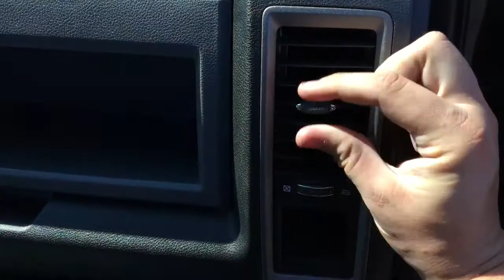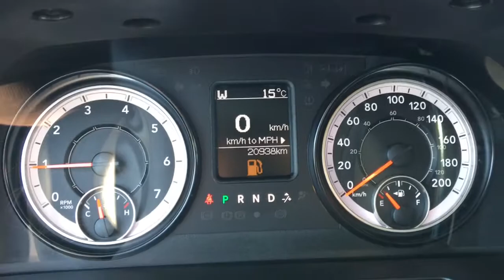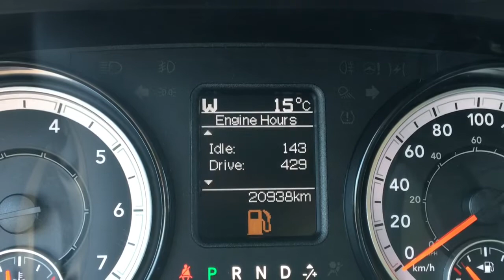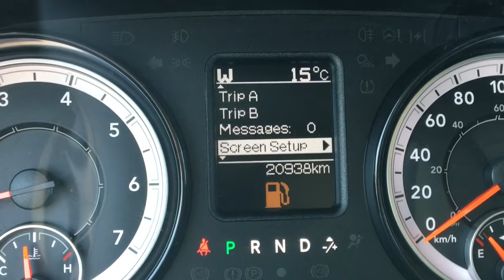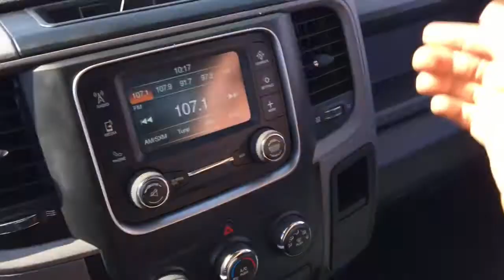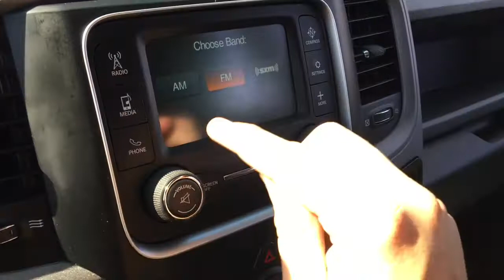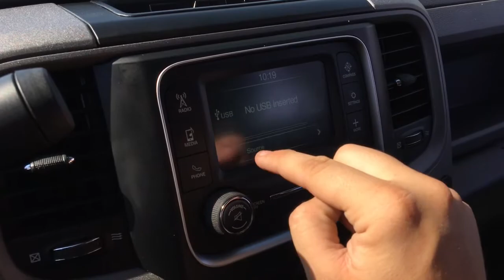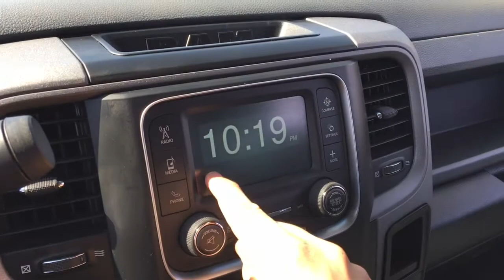2017 Ram 1500 Express | HID Headlights | Remote Start | Edmonton AB | 18RC5956A | Crosstown Chrysler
4 Wheel Drive, Hemi 5.7L V8 Engine, HID Headlights & High Beams, Automatic Headlamps, Fog Lights, Cloth Seats, 6 Passenger Seating, Traction Control, Tow/Haul Mode, Cruise Control, Keyless Entry, Aftermarket Remote Start, Dual Exhaust Tips with Chrome, Blacked Out Tail Lamps, Color Matching Bumpers + Grill, Touch Screen Uconnect with Bluetooth + Voice Recognition/SiriusXM Radio/USBx2 + Auxiliary Ports, 12 Volt DC Power Outlets, Air Conditioning and more! Come on down to Crosstown and check out this 2017 Ram 1500 Express in Granite Crystal Metallic Paint! You'll be surprised how smooth this truck drives and feels! You will have plenty of space in the interior to move around and be completely comfortable, even all you're passengers front or back will not have to worry about space being tight inside. It's down at Crosstown in Edmonton Alberta, come take this 2017 Ram 1500 Express for a drive today!

Video Voiced & Recorded By, David McIntyre.

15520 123 Ave NW, Edmonton, AB T5V 1K8